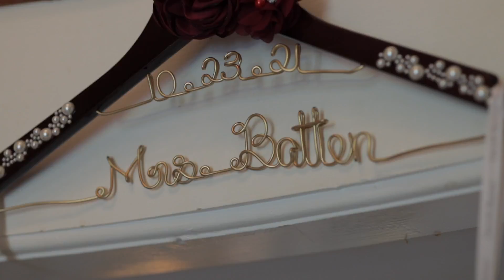Mitchell and Rebecca Final Highlight Film